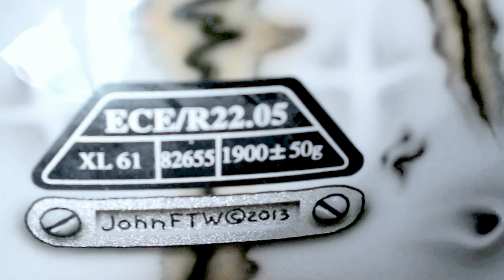Gran Torino V8 power© and art©raft by JohnFTW©